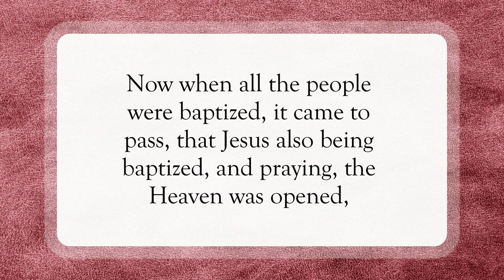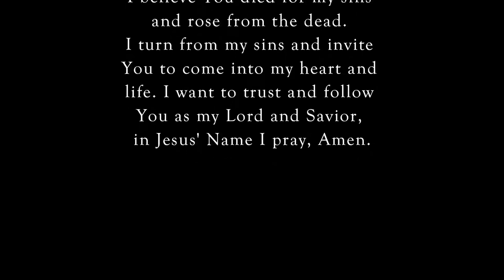The Holy Ghost Descended Like A Dove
Scripture of the Day! The Holy Ghost descended like a dove!